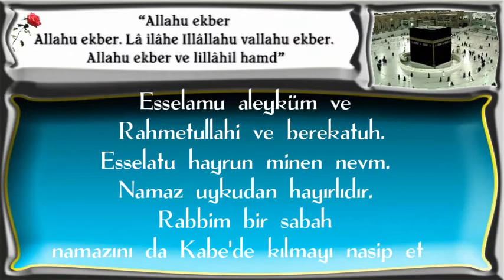Esselatu hayrun minen nevm